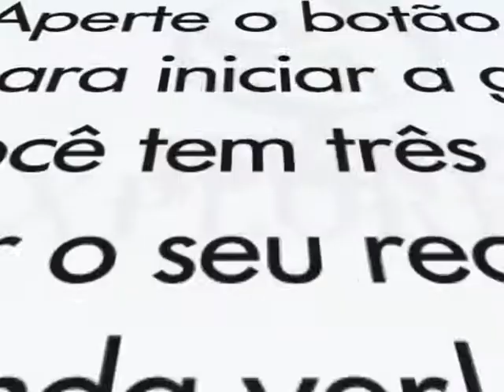Manda Ver: qual presente você daria à UnB? - 2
Programa da UnBTV - abril/2012